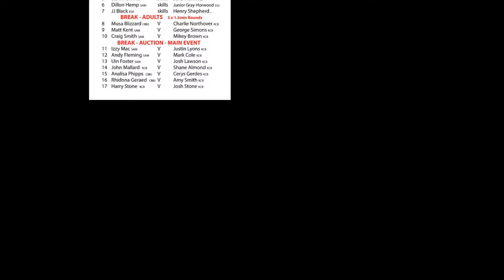LUKE WHITE V HARVEY NEAL 14TH AUGUST 2022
We are a kent based charity boxing show